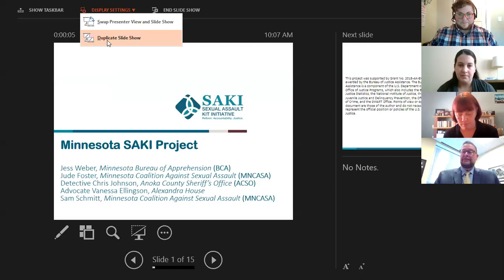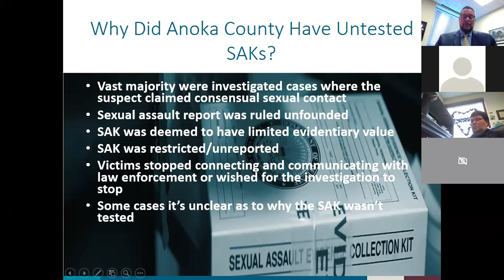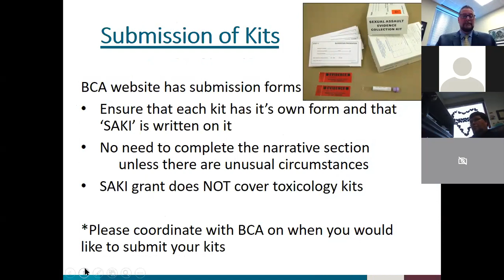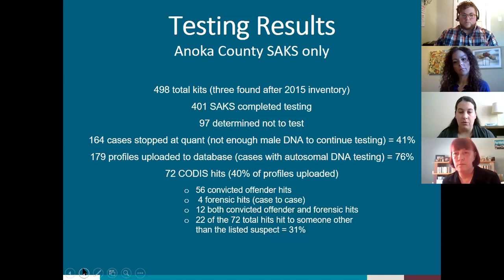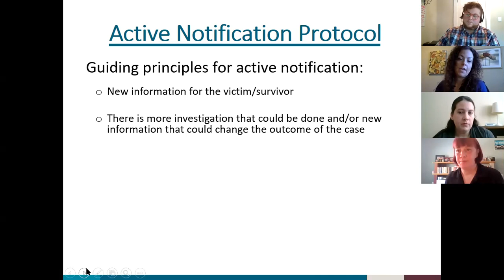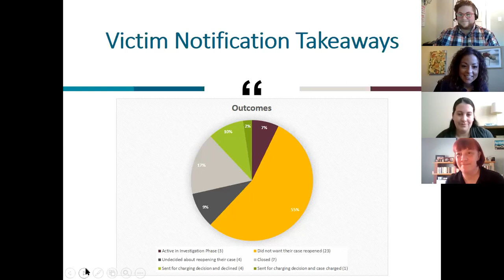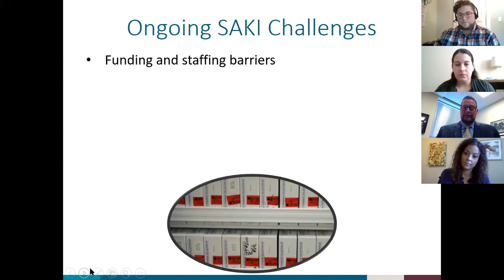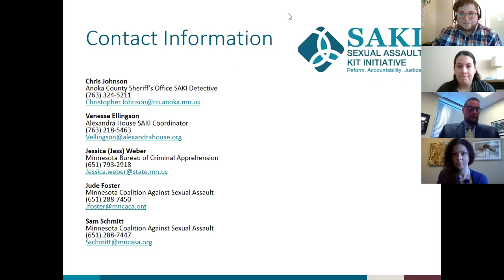Statewide Sexual Assault Kit Initative (SAKI) Informational Call - March 3rd, 2021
This video is a recording of an informational zoom meeting covering the Statewide Untested Rape Kit SAKI (Sexual Assault Kit Initiative) project, held on March 3rd, 2021. This video includes SAKI presentation covering topics of kit submission, victim notification, testing results, investigations, prosecution, MDT case review and much more. Hear from key players in the statewide SAKI project including advocates, law enforcement, county attorneys, and the BCA Forensic Science Service.